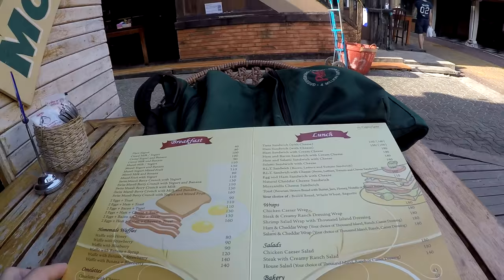Cats on Phi Phi Island Thailand V109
I'm in Phi Phi island with cats.